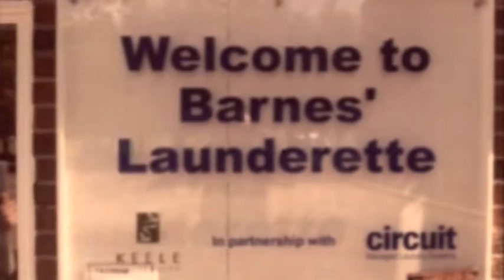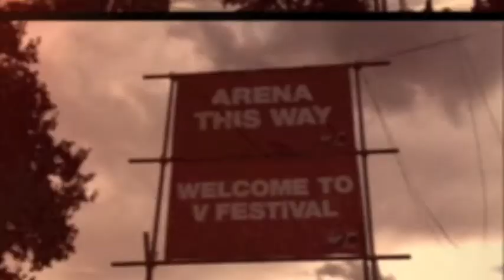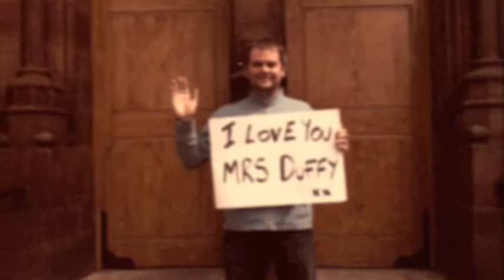Peter and Louise Duffys Wedding Video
Surprise video for Louise Duffy (Bride) on her wedding day, 26/8/11.  Peter Duffy (Groom) and I (Peter's brother) travelled to some of the influential places in Louise's life and their live together to date.